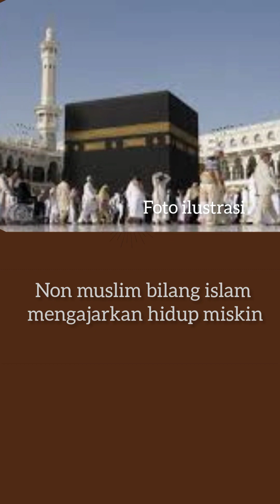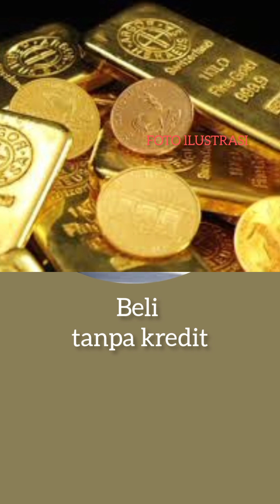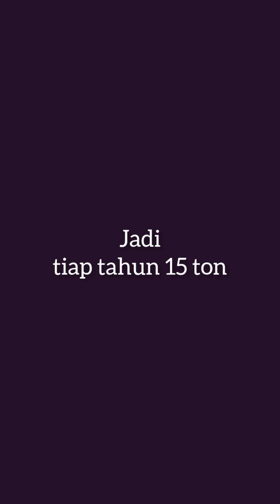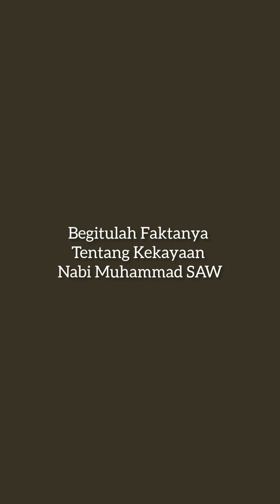One day ayah ROSULULLOH KAYA ATAU MISKIN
Islamic Channel contains about the Islamic world which is full of inspiration about life, culture, religion and about the monotheism of world leaders.
Chennel Islami berisi tentang dunia Islam yang penuh dengan inspirasi tentang kehidupan, budaya, agama serta tentang tauhid para pemimpin dunia.

tanyajawabislam Islamic Channel contains about the Islamic world which is full of inspiration about life, culture, religion and about the monotheism of world leaders.